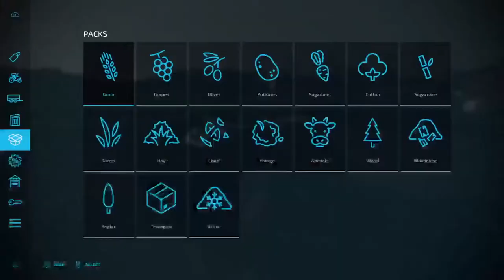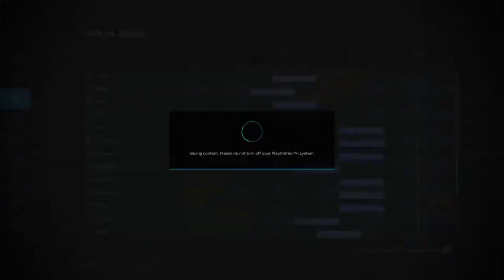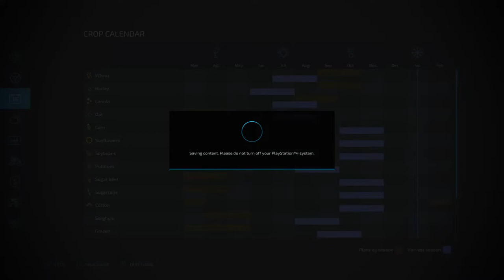Farming simulator 22/Auckland Gamer